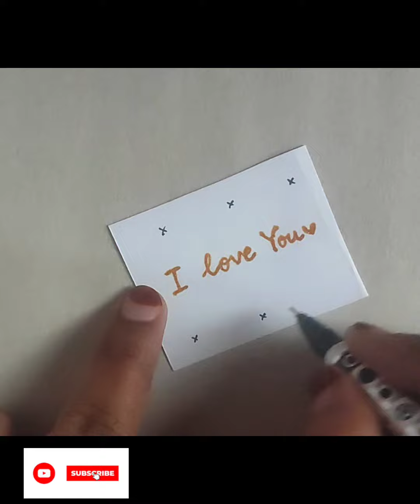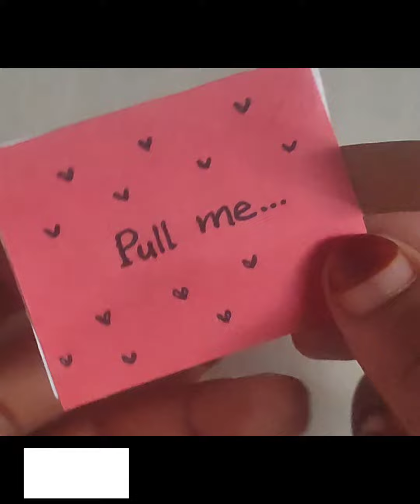Pull me card tutorial/Cute diy gift card🎁💳 making idea